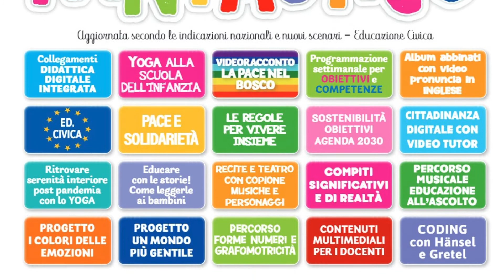SIAM TOPINI canzone dalla Nuova Guida 2022 Fascicolo RECITE DI NATALE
Dalla nuovissima Guida 2022 per la Scuola dell'Infanzia a cura  di Valeria Forconi - EDIZIONI EDUCANDO LIBRI - Fascicolo delle RECITE
"UN ANNO FANTASTICO"

Testo Valeria Forconi- Musica Mae Michele

Canzoncine e filastrocche per bambini inedite ma anche tante idee musicali per le vostre
 recite scolastiche!!!